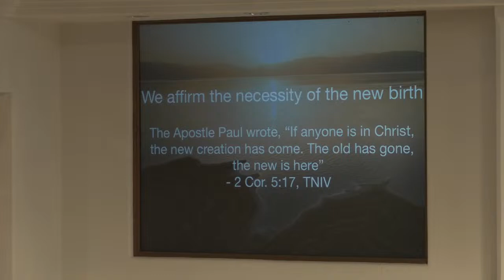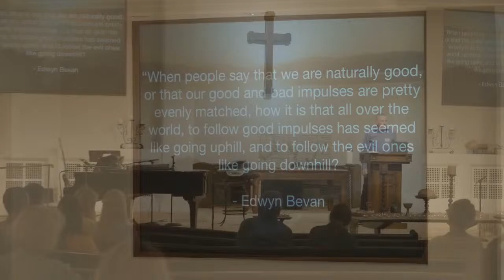MCC Live - Nov 5th service